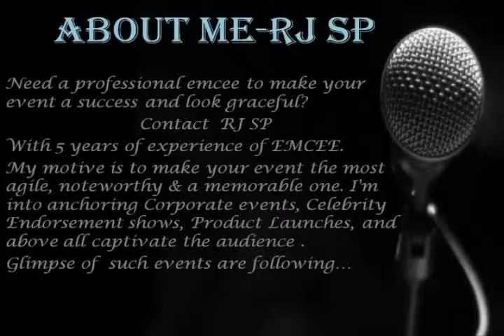EMCEE RJ SP.avi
Need a professional emcee to make your event a success and look graceful?
Contact  RJ SP